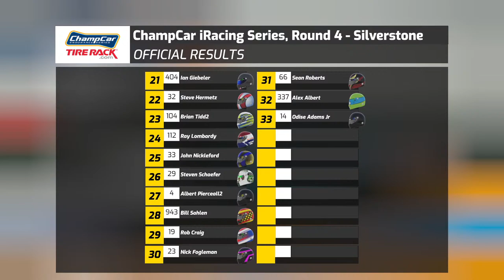ChampCar iRacing Series, Round 4 - Silverstone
Welcome to the official iRacing Series of ChampCar, North America's home for REAL, AFFORDABLE, COMPETITIVE road racing.

Cameras by SimSpeed